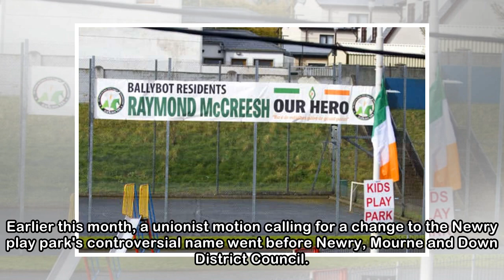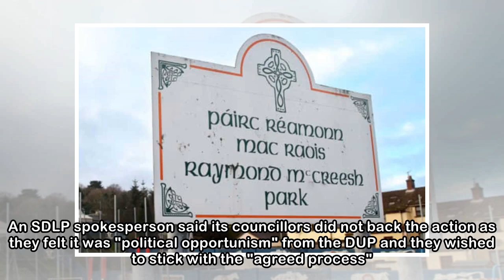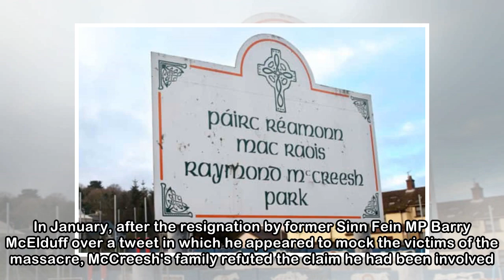SDLP leadership backs renaming of Raymond McCreesh park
The Raymond McCreesh Park in Ballybot, Newry The SDLP has said its councillors should propose the renaming of Raymond McCreesh park if "the matter is not resolved in the coming weeks". Earlier this mo...